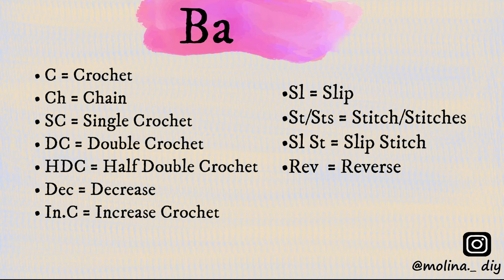Easy Crochet Ghost Charm 👻| Crochet Flower Keychain DIY | Molina DIY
Hi everyone, this is new easy crocheting Ghost Charm. Please enjoy the tutorial !!!

Abbreviation:
.Ch = ( Chain )
.St/Sts = ( Stitch/Stitches )

Materials Used:
.Milk Cotton Yarn 125g  (5ply)
.Hook Size 3.5mm / 4mm
.Darning Needle
.Scissor
.Stitch marker